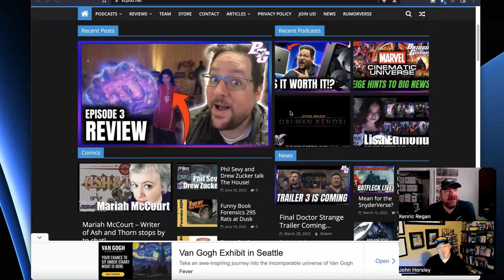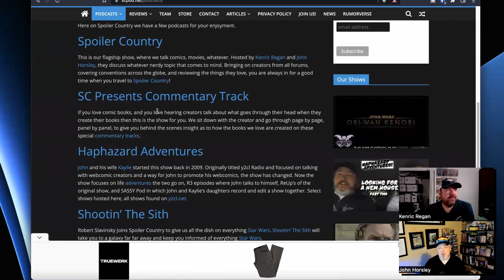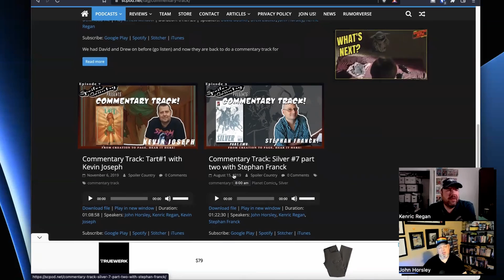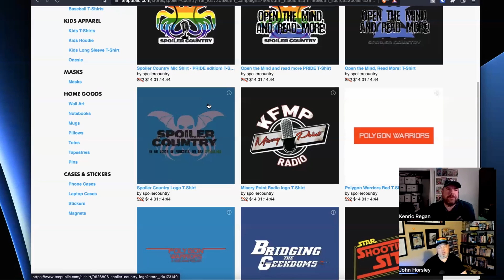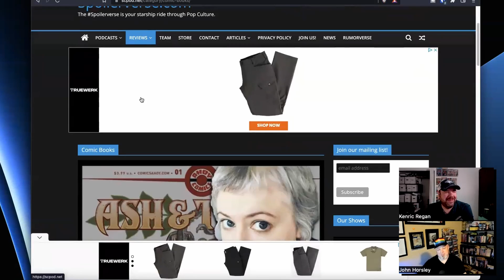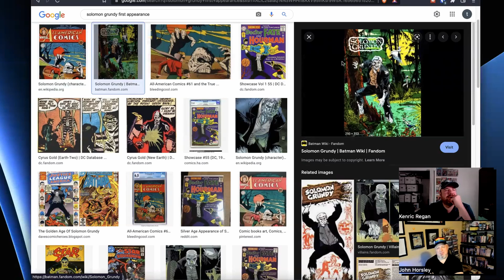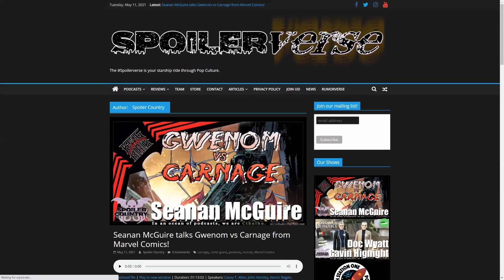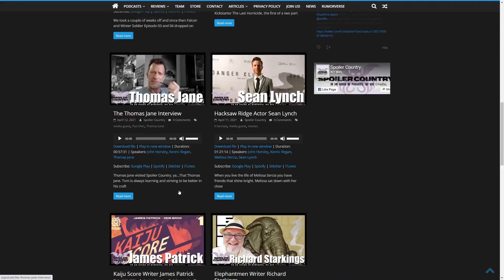Spoiler Country 5 Year Anniversary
Today we celebrate 5 years years doing this show! July 2nd, 2017 we launched this crazy thing. What will happen in the next 5 years? We talk about a log of stuff, from reminiscing about our show, to Kevin Smith, Mariners, Superman, Spider-Man, Conan, Frank Frazetta and a lot more.

Theme music by Ardus and Damn The Cow